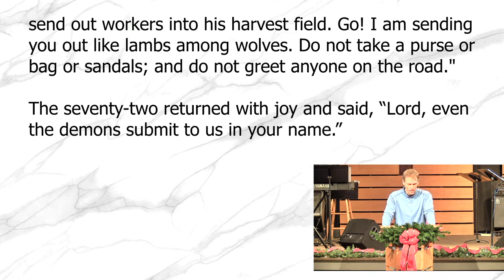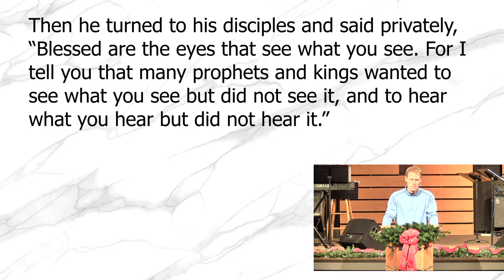"Much Joy" - Rev. Robbie Ytterberg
Joy is scarce because we often confuse it with happiness, and happiness is fleeting.